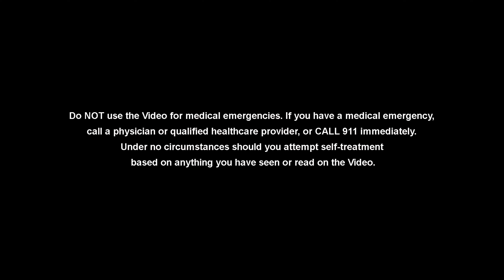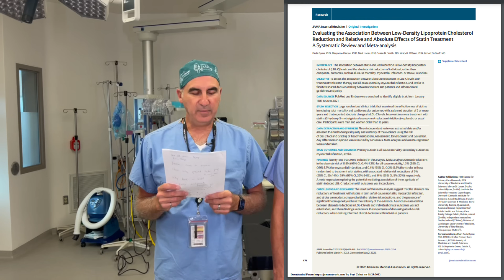Do Statins Actually Work?Journal Club Explores Recent Paper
In this episode the surgeons discuss a journal article about the benefits of statins.  This article suggests that the health benefits are not as significant as previously thought.

The article:

Byrne P, Demasi M, Jones M, Smith SM, O’Brien KK, DuBroff R. Evaluating the Association Between Low-Density Lipoprotein Cholesterol Reduction and Relative and Absolute Effects of Statin Treatment: A Systematic Review and Meta-analysis. JAMA Intern Med. 2022;182(5):474–481. doi:10.1001/jamainternmed.2022.0134